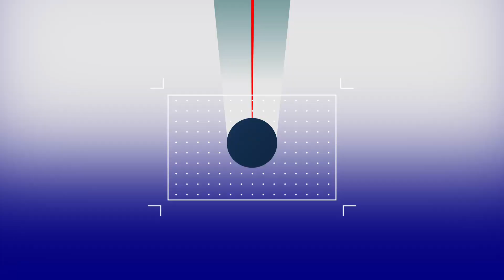Can Saquon Barkley's Stand Change the Landscape for Running Back Contracts? | Pro Fan Talk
The stalemate between Saquon Barkley and the New York Giants could have a major impact on the Giants' season. Barkley is a dynamic player who could be a difference-maker on offense. If he does not play, the Giants will be without one of their most explosive weapons.